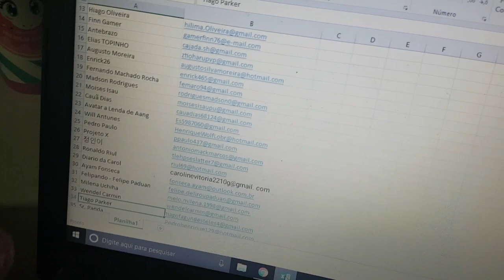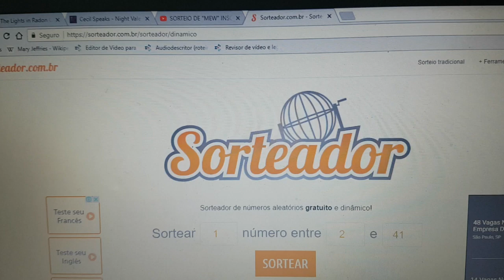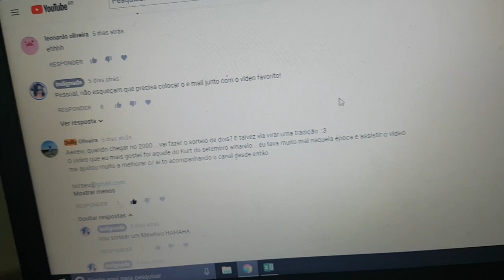5 Séries Parecidas com "Dark" + Resultado Sorteio | INDIcações #1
Eu fiquei completamente apaixonada pela série "Dark", e assim que ela acabou foi como se um vazio existencial tivesse se aberto dentro de mim, porque eu não tinha nada parecido pra ver.

Se você também se sentiu assim, esse vídeo é pra você! Seguem as cinco indicações de séries parecidas com Dark pra assistir!

PS: No final do vídeo tem o resultado do sorteio de "mew" inscritos!!!